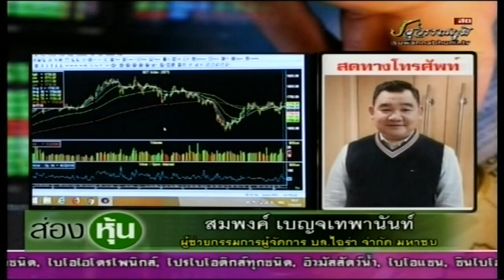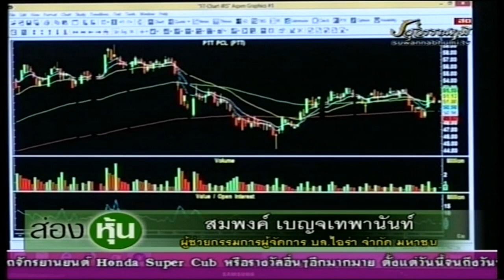ส่องหุ้น 17 ก.ย. 61 สมพงค์ เบญจเทพานันท์ [2]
ผู้ช่วยกรรมการผู้จัดการ บล.ไอร่า จำกัด มหาชน